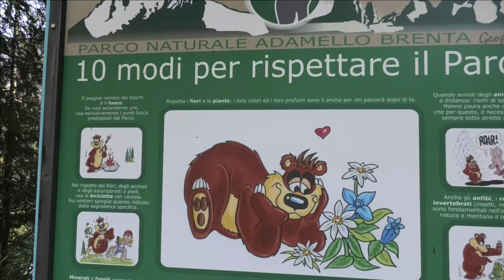Lago di Tovel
Giro autunnale appena prima dell'arrivo della neve. Val di Non. Tuenno (Tn)